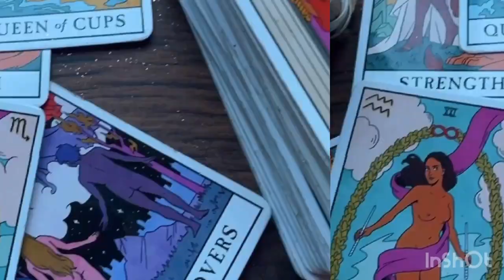New moon messages